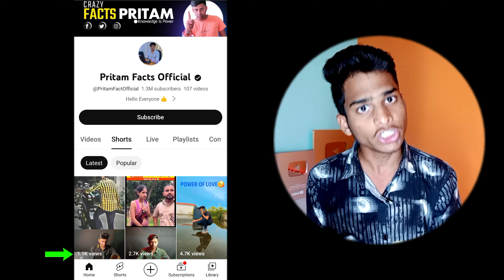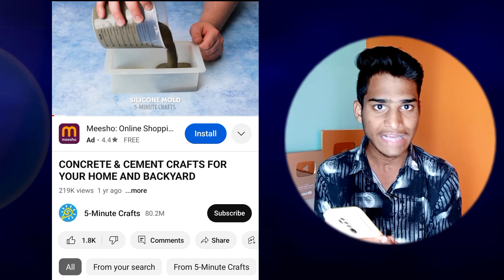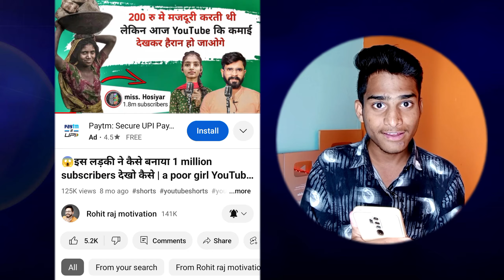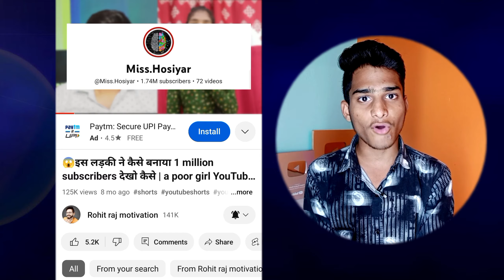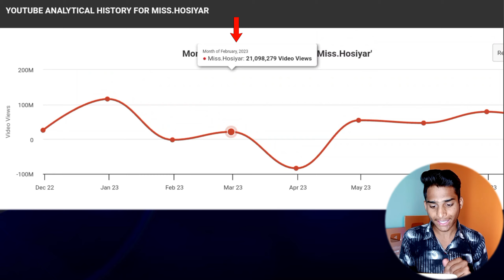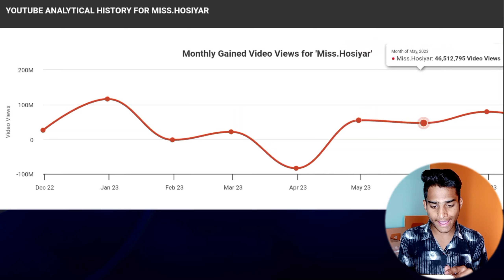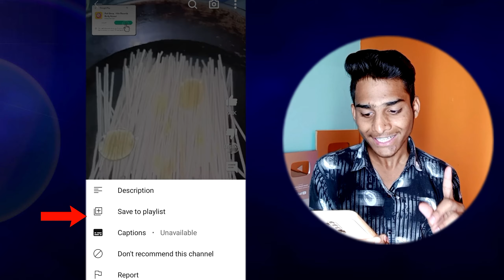से सीखो Shorts से लाखों कमाना 🤑 | Miss Hoshiyar Jaisa Video Kaise Banaye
@Miss.Hosiyar से सीखो Shorts से लाखों कमाना 🤑 | Miss Hoshiyar Jaisa Video Kaise Banaye | Copy Paste Shorts Channel Ideas | Ankesh Dhaakad |

ये लड़की सिर्फ़ 1 साल में 4 Million Subscribers पूरा कर ली | गाँव की लड़की कमाती है ₹2 Lakh / Month | Manoj Dey |

🎦Vlog Channel➞ @AnkeshDhaakadVlogs
▶️Short Channel➞‎@Ankesh_Dhaakad_Shorts

💥 My Equipments ➞
Boya Mic

Keywords ➞
miss hoshiyar
miss hoshiyar video
Shorts Channel Ideas
miss hoshiyar channel
Youtube Channel Ideas
miss hoshiyar interview
youtube shorts copy paste method
New Youtube Shorts Channel Ideas